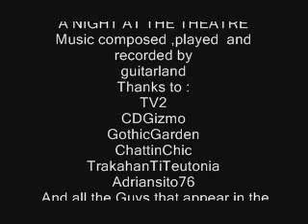A NIGHT AT THE THEATRE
3D THEATRE ,MUSICAL INSTRUMENTS ANIMATIONS AND MUSIC BY GUITARLAND